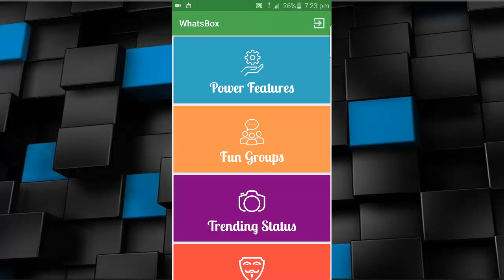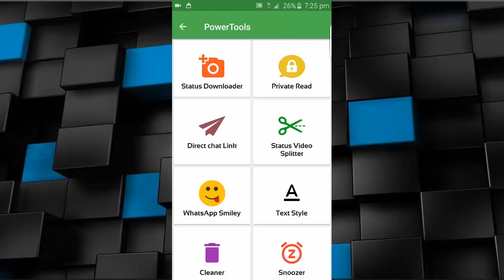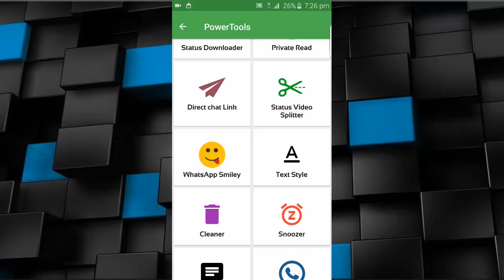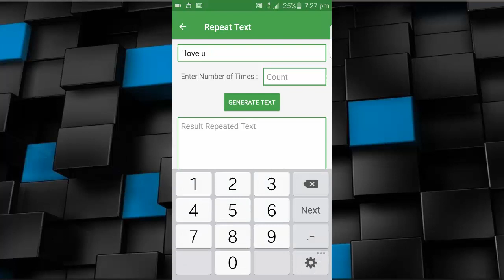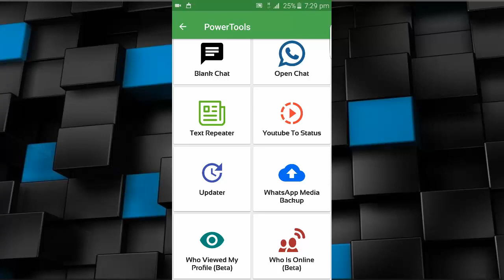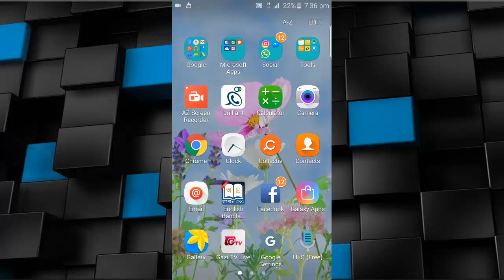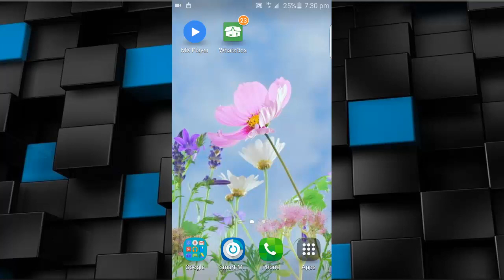গোপনে Chat করুন, কেউ বুঝবে না, সাথে দারুন সব টিপস